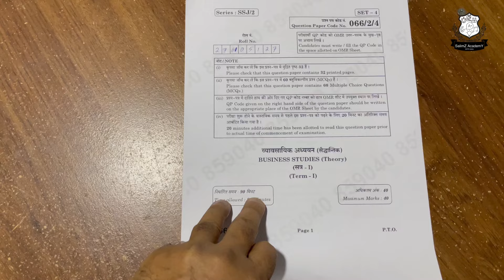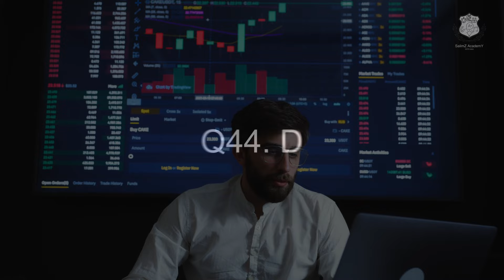Business studies answer key class 12 set 4 series SSJ/2 term 1 board exam 2021 on 8th Dec full solve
Business studies answer key class 12 set 4 series SSJ/2 term 1 board exam 2021 on 8th December
Enjoy the key